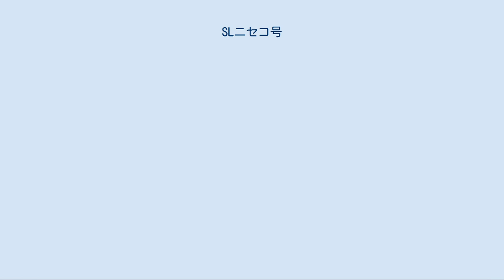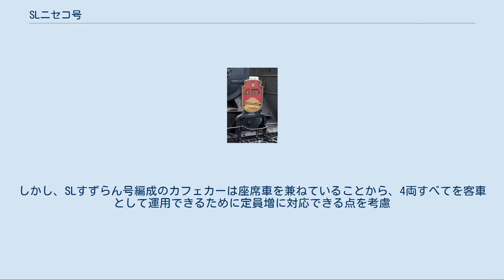SLニセコ号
ヘッドマーク SLニセコ号（SLニセコごう）とは、北海道旅客鉄道（JR北海道）が函館本線札幌駅（当初は小樽駅） - 蘭越駅（当初はニセコ駅）間にて2000年（平成12年）4月1日から2014年（平成26年）11月3日まで運行していた蒸気機関車 (SL) 牽引による臨時列車である。
運転区間が2001年（平成13年）9月8日に延長された。
 1988年（昭和63年）から1995年（平成7年）まで函館本線にて運行されていたC62ニセコ号の後を引き継いでいる。
 同列車を担当するSLに対し、新型の自動列車停止装置 (ATS) の搭載が難しい上、北海道新幹線の開業準備を優先させる必要性から、2014年度を最後にSL函館大沼号、SLはこだてクリスマスファンタジー号とともに運行取り止めの方向となり、2014年11月3日の最終運行をもって運転を終了した。
なお、函館本線のSL列車は同年12月のSL函館大沼号、SLはこだてクリスマスファンタジー号の運行をもって終了した。
 主に9月から11月の秋季に運行されていた。
札幌 - 倶知安間は全車指定席、倶知安 - 蘭越間は全車自由席であった。
 上り札幌発蘭越行き列車は、札幌 - 小樽間をディーゼル機関車が牽引し、小樽 - 蘭越間ではディーゼル機関車が札幌方で後押ししており、SLが正方向で牽引していた。
 下り蘭越発札幌行き列車は、蘭越 - 倶知安間と小樽 - 札幌間をディーゼル機関車が牽引し、倶知安 - 小樽間ではディーゼル機関車が蘭越方で後押ししており、SLがバック運転（逆機）で牽引していた。
 搭載するボイラーの状態等による運行時の最高速度の制限を受けるSLでは、混雑区間である函館本線札幌 - 小樽間において他の列車の運行ダイヤに影響を与える点と、石炭の積載容量の関係上、同区間を運行することによる折り返し時の石炭不足を回避する観点から、上下列車ともディーゼル機関車が牽引していた。
 札幌駅 - 小樽駅 - 余市駅 - 仁木駅 - 小沢駅 - 倶知安駅 - ニセコ駅 - 昆布駅 - 蘭越駅 運行開始当初は、C11 171のみ使用されていたが、2000年10月7日からはC11 207も使用されていた。
この2両が重連で運転されたこともあった。
 補助機関車。
基本的に最後尾に連結されて後押ししていたほか、路線形態の都合上、一部区間（前述）は同機が牽引していた。
 東日本旅客鉄道（JR東日本）から購入した旧型客車4両編成。
札幌方が1号車。
編成内容は以下のとおり。
購入後、外装が濃紺に変更された。
 2012年（平成24年）運行分に関しては、北海道デスティネーションキャンペーンの一環として運行されることから、利用客増大を考慮して14系「SLすずらん号」編成による運行が発表された。
^ “SLニセコ号も廃止 JR、冬の湿原号は存続 新型ATS搭載困難”. 北海道新聞 (北海道新聞社). (2014年7月10日). ^ SLニセコ号編成は旧型客車の上、カフェカーには座席がなく、純粋なカフェカーとしての利用で、実質的に客車は3両での運行である。
しかし、SLすずらん号編成のカフェカーは座席車を兼ねていることから、4両すべてを客車として運用できるために定員増に対応できる点を考慮